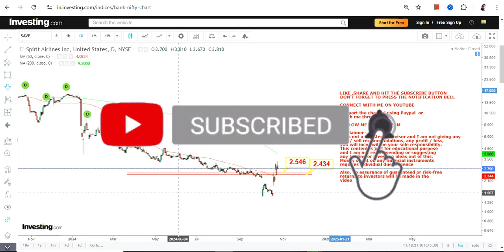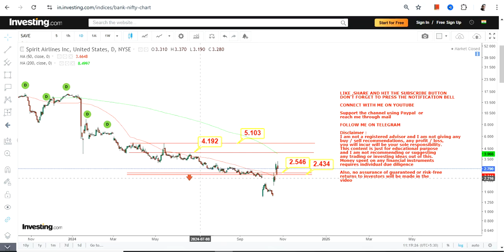POTENTIAL UPSIDE | $SAVE STOCK ANALYSIS | SPIRIT AIRLINES INC STOCK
In this video, we will take a closer look at SAVE STOCK ANALYSIS which is in a POTENTIAL UPSIDE for the next couple of days

BEST BOOKS LINKS TO BECOME PRO INVESTOR/TRADER :
FOR EQUITIES: